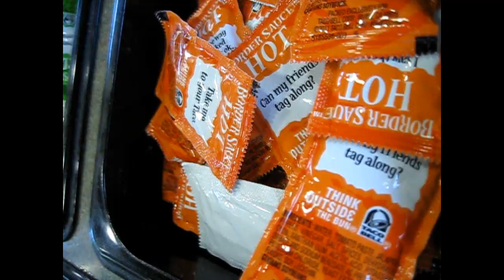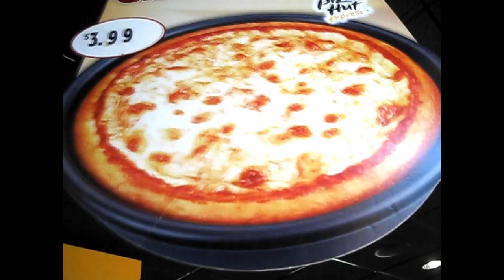Hooping Crazy at the Combination Pizza Hut & Taco Bell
Song: "Combination Pizza Hut and Taco Bell" by Das Racist (Wallpaper Remix)

Amazing Lifeforms that Participated in This Video's Creation:

Lissa Angeline
Daniel Woods
Ash Marie
Megan Zamie
Christal Bloomer
Amanda Crabb
Simone

Taco Bell Employees: Chelsea and Adrienne

Special thanks to the Combination Pizza Hut and Taco Bell for being patient and friendly while we made this silliness a reality!